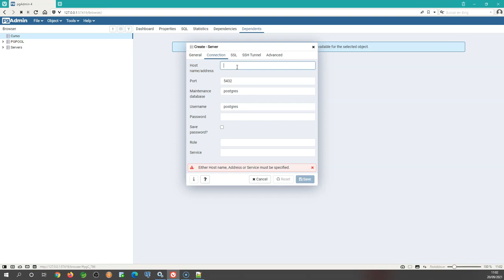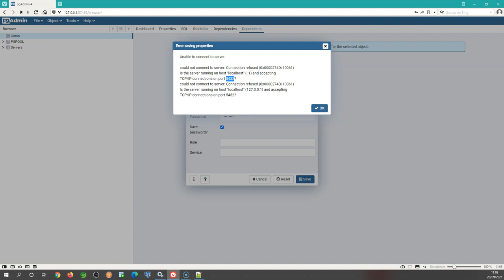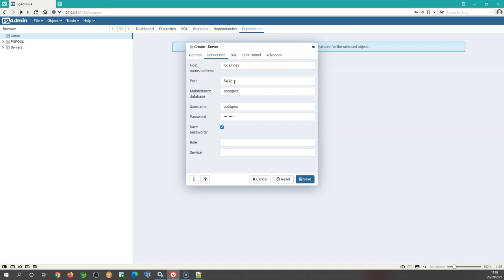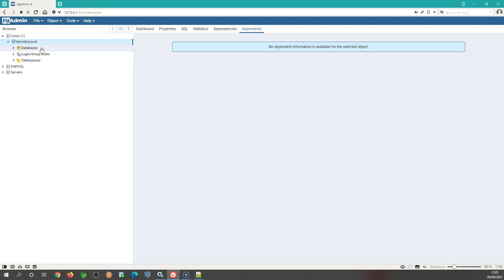Creando Grupos de Servidores y Servidores en pgAdmin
Uno de los primeros pasos que hay que hacer con pgAdmin es crear una conexión a una base de datos y estas conexiones se pueden categorizar en Grupos de Servidores.
En poco más de 3 minutos te vamos a enseñar qué son los Grupos de Servidores y cómo crear una conexión a un servidor, además de un pequeño truco por si tienes problemas en la conexión.

Recuerda que esto es un tutorial en español donde hacemos uso de pgadmin 4 para trabajar con PostgreSQL